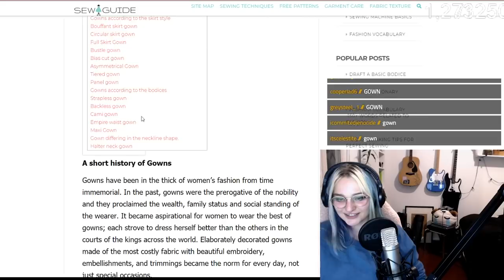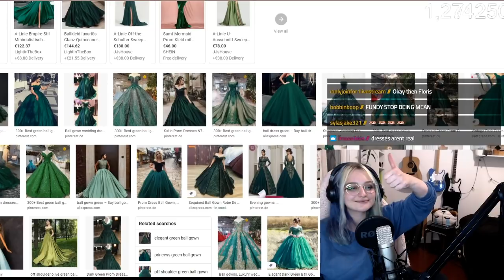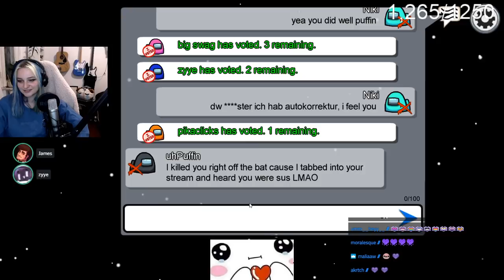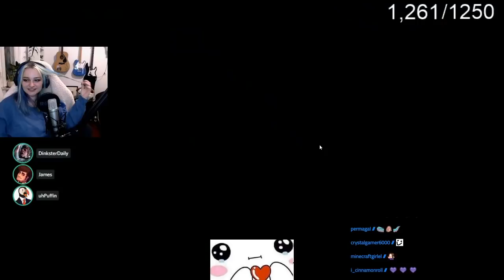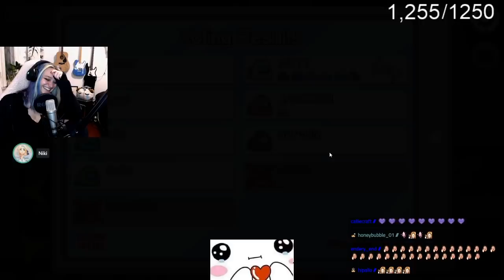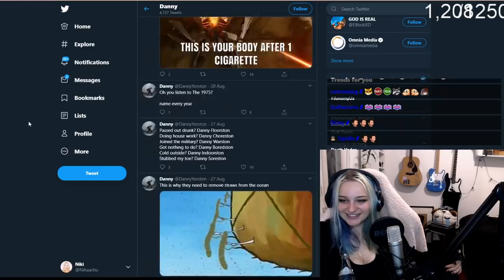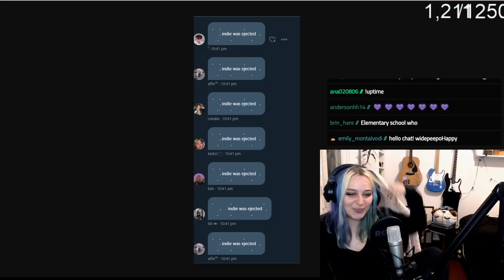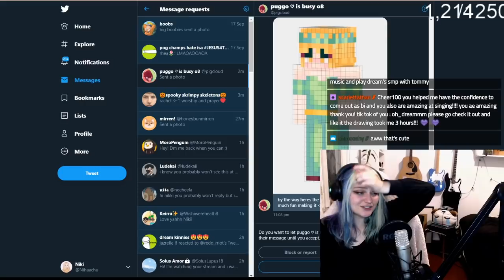PRACTICING FOR MCC